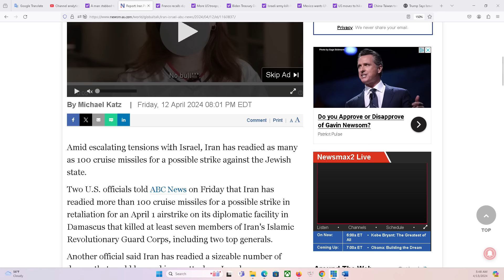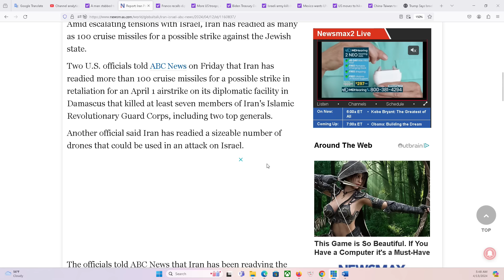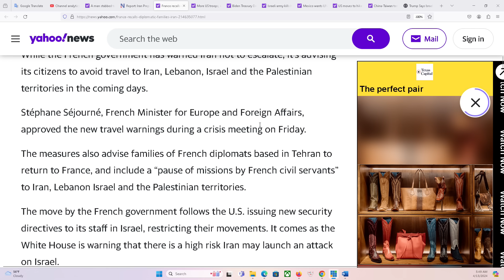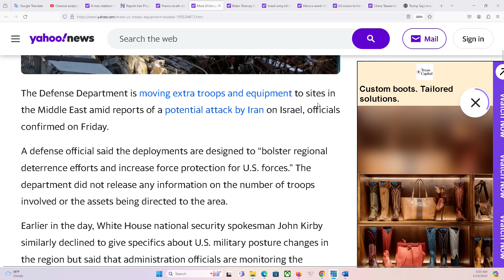CHƯƠNG TRÌNH ĐẶC BIỆT 13/4/2024